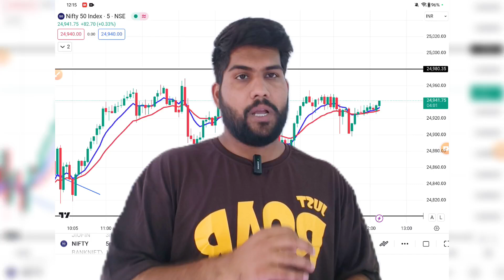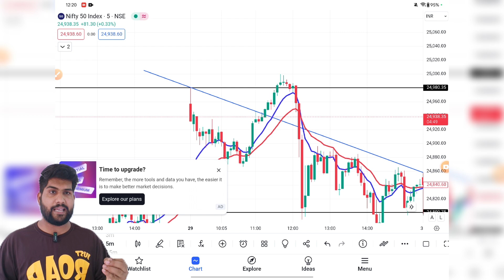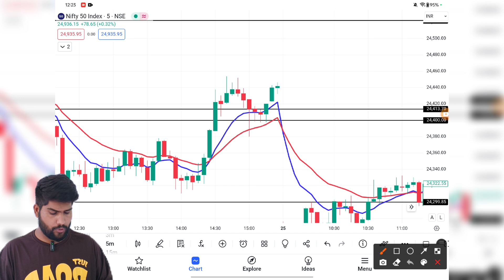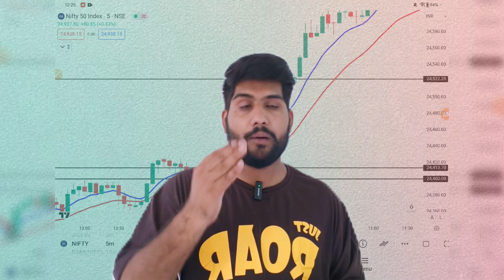morning trade setup bank nifty | morning trade strategy for beginners